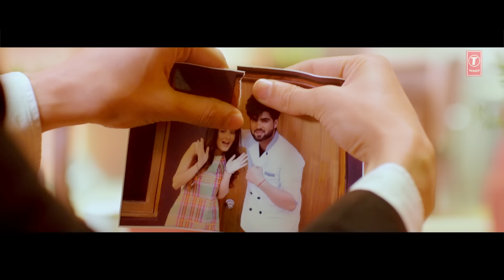Tutti Yaari: Inder Chahal Song | Ranjha Yaar | Sucha Yaar | Latest Punjabi Sad Songs 2018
Presenting full video of latest punjabi song Tutti Yaari sung by Inder Chahal. The music of new punjabi song is given by Ranjha yaar while lyrics are penned by Sucha Yaar.

Song: TUTTI YAARI
Singer: INDER CHAHAL
Lyrics: SUCHA YAAR
Mix & Master: BEATSPOT
Director & Editor: SHUBHAM KUMAR, HARRY PANESAR
Video: TEAM LAST PAGE
Label: T-SERIES

Connect with T-SERIES APNAPUNJAB
Set "Tutti Yaari" song as your caller tune sms TUYA1 To 54646
Set "Tutti Yaari - Zeehrila Naag" song as your caller tune sms TUYA2 To 54646
Set "Tutti Yaari - Laakh Dul Jave" song as your caller tune sms TUYA3 To 54646
Operator Codes:
1. Tutti Yaari

2. Tutti Yaari - Zeehrila Naag

3. Tutti Yaari - Laakh Dul Jave